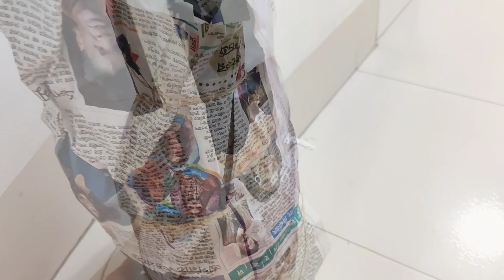প্রথমে দর্শনধারী পরে গুণবিচারী।ঘরের দর্শন টা যদি হয় আকর্ষণীয় তবে গুণের সম্পূর্ণ ভাগটাই যেন আপনার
Hi
Assalamu allaykum

We girls have the skill of decorating the house with the skill of cooking very well and we can present and organize it in a very beautiful way. Today's video from that idea.

আমরা মেয়েরা রান্নার দক্ষতার সাথে ঘর সাজানোর দক্ষতা রয়েছে খুব ভালোভাবে এবং সেটাকে খুব সুন্দর করে আমরা প্রেজেন্ট করতে পারি এবং গুছিয়ে রাখতে পারি সেই আইডিয়া থেকে আজকের এই ভিডিওটা।

So Today I have shared a different video for you. I always share most of the cooking with you, but I have shared the idea of ​​a home decoration for you ahead of Eid. I hope you like this idea.

তাই আজকে আমি শেয়ার করেছি আপনাদের জন্য অন্যরকম একটি ভিডিও সবসময় আপনাদের সাথে আমি বেশিরভাগ রান্না শেয়ার করে থাকে তবে সামনে ঈদে আপনাদের জন্য আমি একটি হোম ডেকোরেশন এর আইডিয়া শেয়ার করেছি আশা করছি আপনাদের এই আইডিয়াটা ভালো লাগবে.

There are many uncommon recipes besides Home Decorating Ideas that you can easily prepare and eat for breakfast in the afternoon or breakfast.

আজকের এই হোম ডেকোরেশন আইডিয়া যদি আপনাদের ভালো লেগে থাকে তাহলে আমার চ্যানেলটা একবার ঘুরে আসবেন সেখানেই হোম ডেকোরেশন আইডিয়া ছাড়াও অনেক আনকমন রেসিপি আছে যার নাস্তা হিসেবে আপনারা বিকেলে অথবা ব্রেকফাস্টে তৈরি করে খেতে পারবেন খুব সহজেই

other tags:

home decoration| home decoration idea| idea| dining table decoration idea| dining decoration|

dining table| home| how to| decoration|

kids favourite snacks recipe| instant uttapam recipe|breakfast recipe in lockdown| quick snacks recipe|

tea time snacks recipe| tasty breakfast recipe| evening snacks recipe| breakfast recipe in 15 minutes| easy breakfast recipe| new snacks recipe|

moyda diye nasta recipe| 5 minute snacks recipe| less ingredients snacks idea| kids special snacks recipe| pakora recipe|

potato recipes | egg snacks recipe |
moyda diye nasta | potato snacks for kids | bread snacks recipe |

egg snacks at home | egg recipe Bangladesh | egg snacks recipe| egg and noodles snacks recipe | quick snacks recipes| tasty snacks recipes |

tasty breakfast | tea time snacks recipe | snacks recipe | lockdown snacks recipe| kids special snacks| evening snacks recipe | kids favourite snacks recipe| evening snacks ideas |